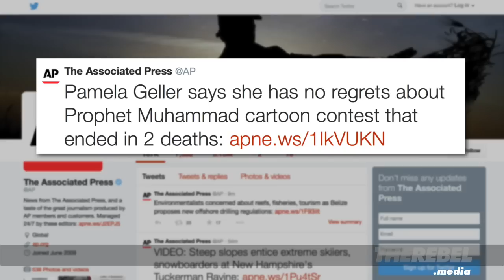AP's shameful tweet about Pamela Geller and garlandshooting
Ezra Levant of TheRebel.media talks about the Associate Press's "hideous" tweet promoting their interview with Pamela Geller about the Garland, Texas terror attack that targeted her and others at her "Draw Mohammed" event.

It clearly implied that Geller was to blame for the violence that occurred -- not the Muslim terrorists who carried it out and died in the process.

READ Ezra Levant's new book about domestic terrorism and radicalization:
"The Enemy Within: Terror, Lies, and the Whitewashing of Omar Khadr"

Who are Canada's radical Muslim leaders? FIND OUT and fight back at CanadianJihad.ca